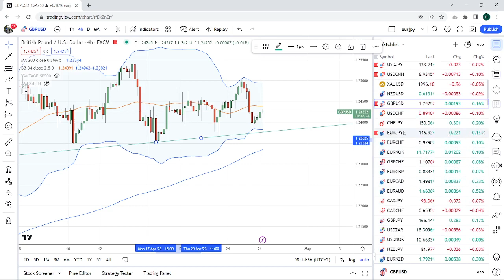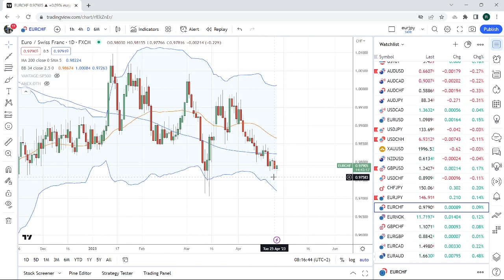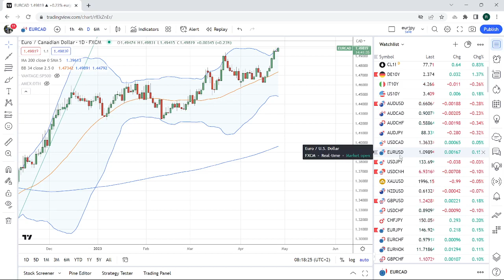FOREX & CRYPTO TRADING Apr 26th an institutional view for individual traders from PrivateerFX